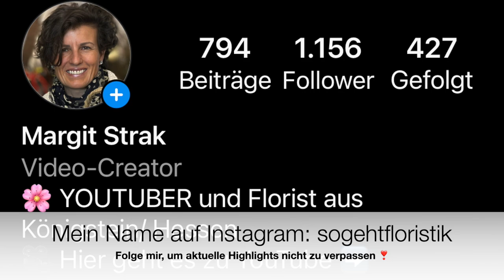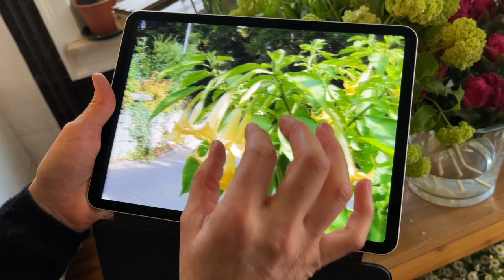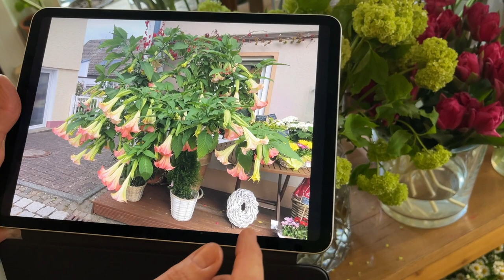Engelstrompeten- Tipps vom Profi zur Pflege / mit Versandangebot für deine Engelstrompete !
Du wolltest schon immer den betörenden Duft von Engelstrompeten in den Abendstunden geniessen? Und diese imposante Pflanze dein eigen nennen? Schau mein Video und erfahre, wie das geht.

deiner Margit

Margit Strak
Freischaffende Floristin